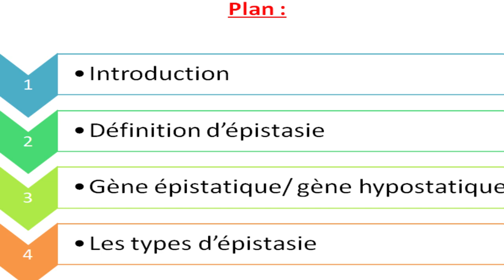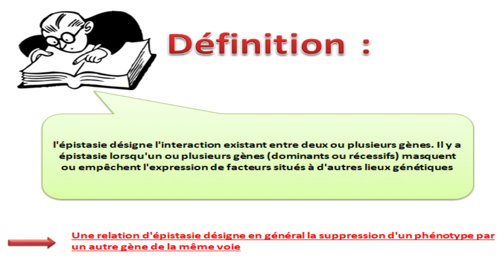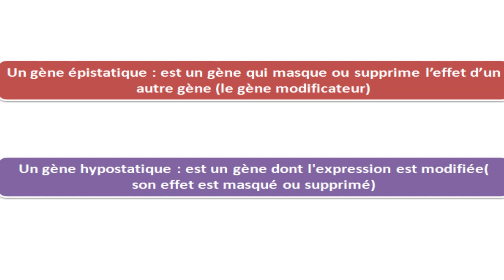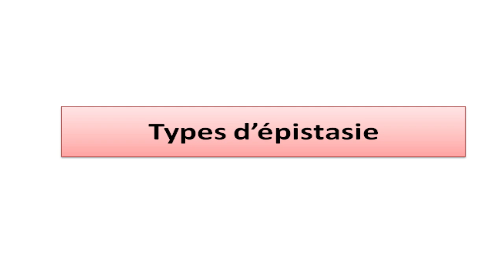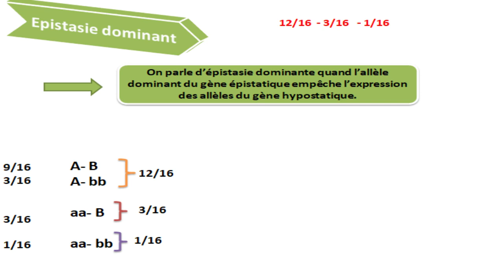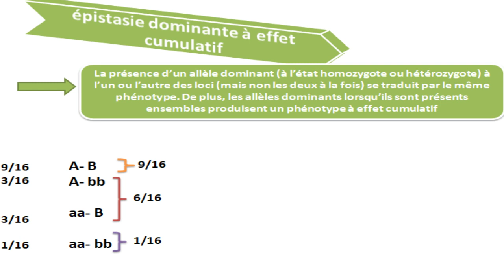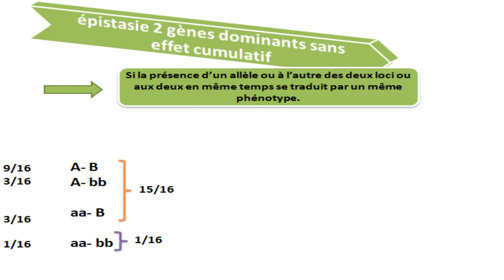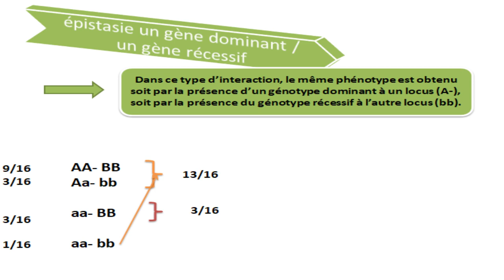épistasie (les interactions géniques)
Cours de génétique des diploïdes
chapitre : épistasie

l'épistasie désigne l'interaction existant entre deux ou plusieurs gènes. Il y a épistasie lorsqu'un ou plusieurs gènes (dominants ou récessifs) masquent ou empêchent l'expression de facteurs situés à d'autres lieux génétiques
-gène hypostatique
-gène épistatique

épistasie
Épistasie